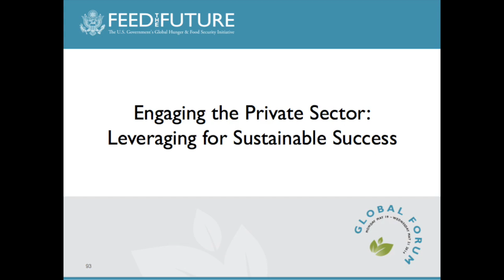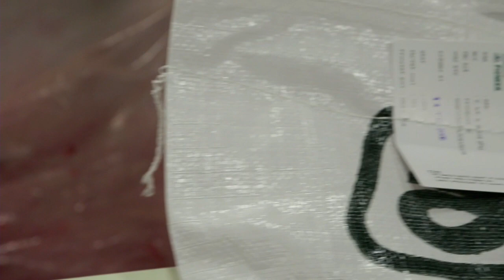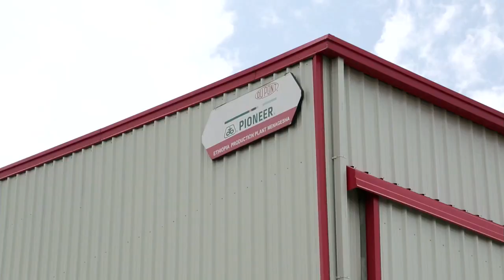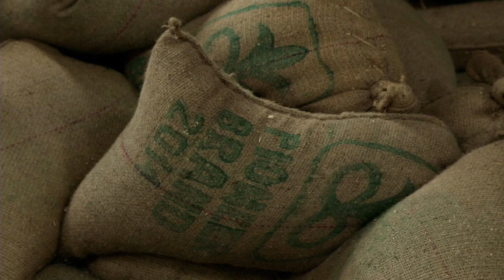Engaging the Private Sector: Leveraging for Sustainable Success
At the 2014 Feed the Future Global Forum, we heard four experts discuss successful strategies for leveraging public funds and the private sector for maximum impact. The panel was moderated by Chris Jurgens, Division Chief at Global Partnerships at the USAID Global Development Lab.

Private sector engagement is vital to achieving sustainability and scale in agricultural  development programs. In this session, panelists from DuPont, Grow Africa, Oxfam America and the Tanzania Horticultural Association described how their organizations operate where smallholder-driven agricultural development intersects with private-sector investment.

The plenary had two goals. First, attendees gained a better understanding of what is needed to promote benefit-sharing between smallholders and the private sector when establishing partnerships. Second, panelists explored key considerations for protecting and promoting smallholders' and private-sector interests when advocating for policy reforms to improve the agricultural enabling environment.